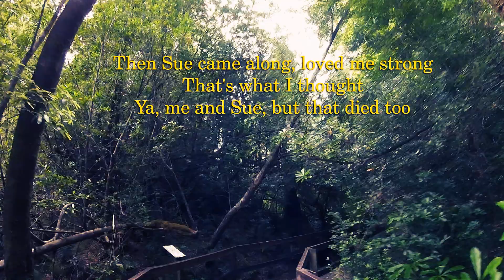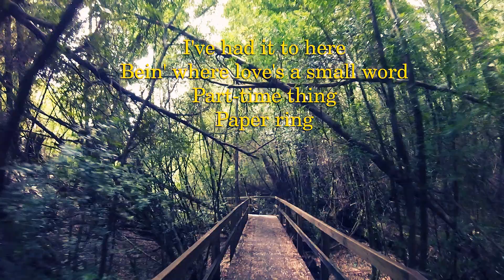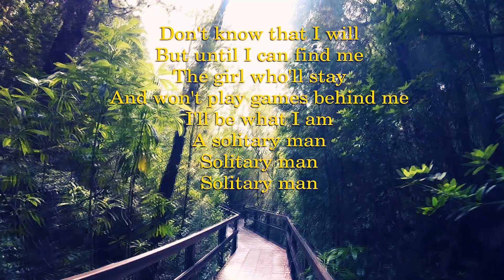♪♫ Neil Diamond - Solitary Man - Cover by Ash Almond With Lyrics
Solitary Man is a song by the American singer Neil Diamond and the sound that you hear here is my acoustic cover version with me play the guitar and sing the song. The video footage that you see on this video was taken last year using my Go Pro in Sarah island, Gordon River, Strahan, West Tasmania, Australia.